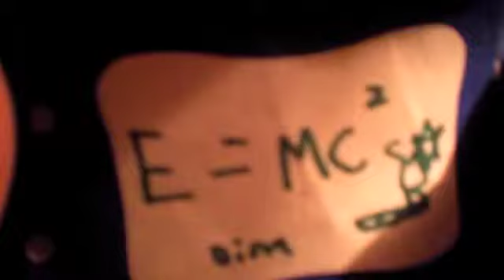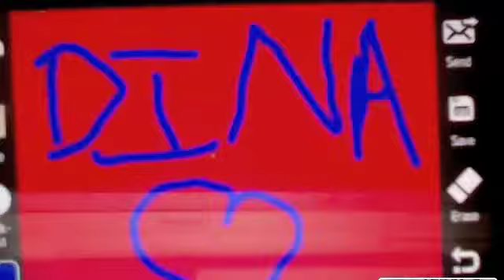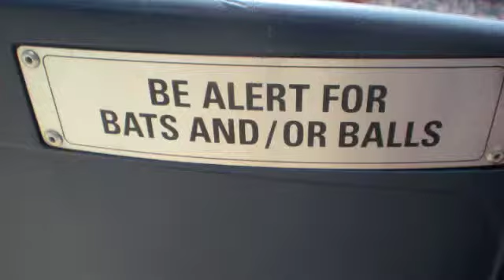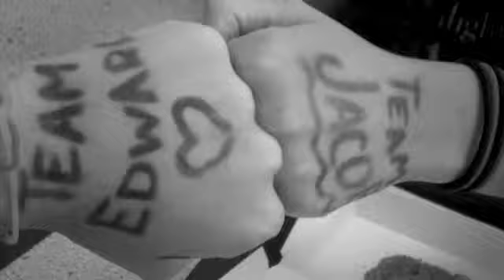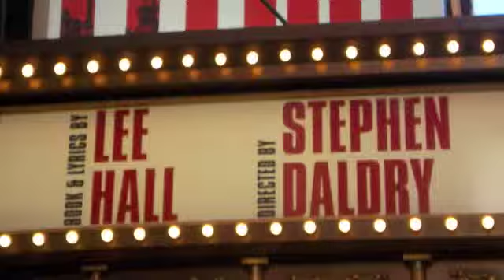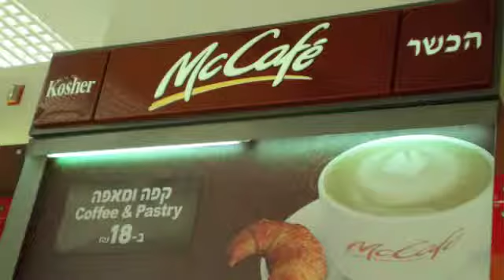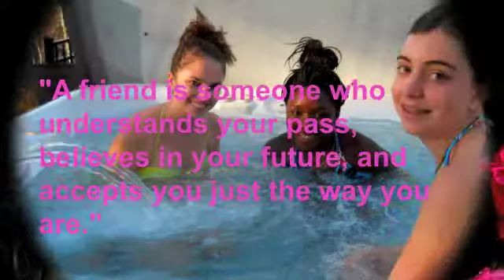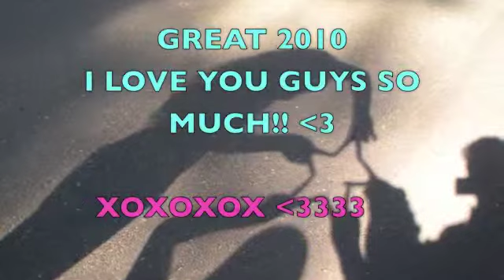The best of 2010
PIctures of family and friends from 2010. I love you guys!